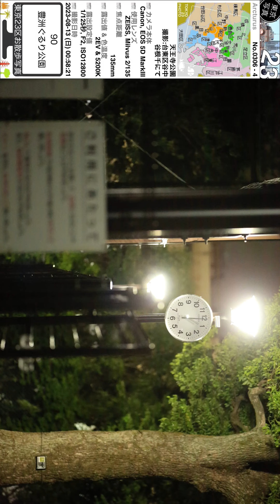0306【天王寺公園】台東区谷中、谷根千にて、山手線日暮里駅より。東京北部＝豊島区台東区方面（東京写真）